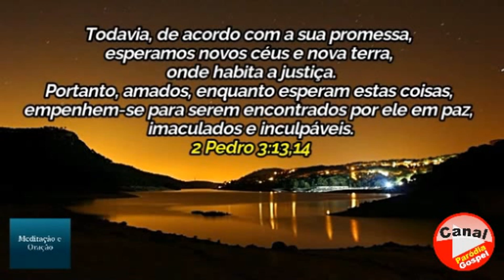Mensagem do Dia! 2 Pedro 3; 13,14